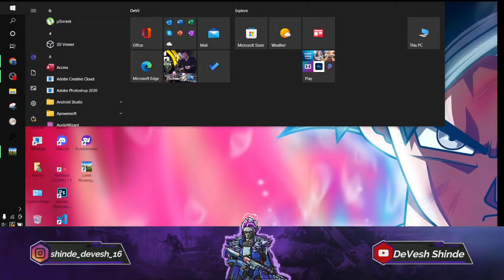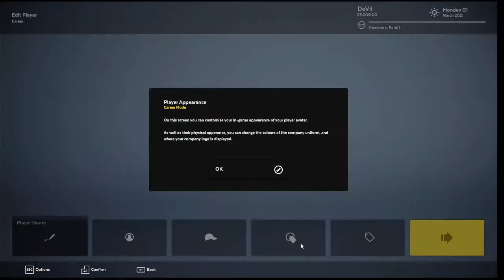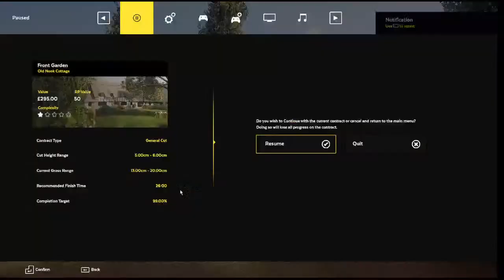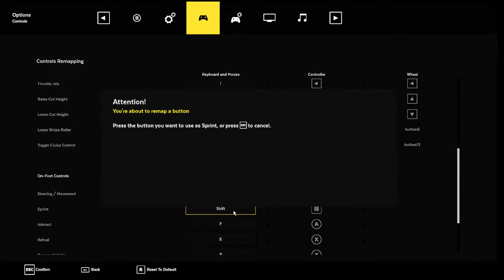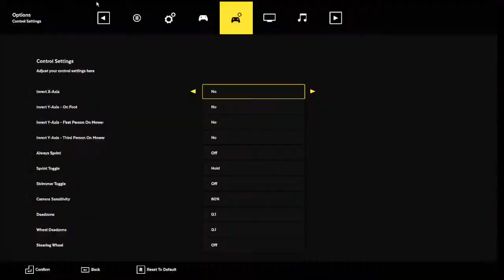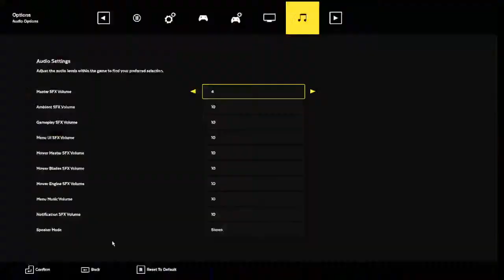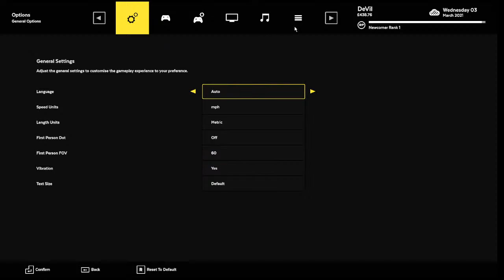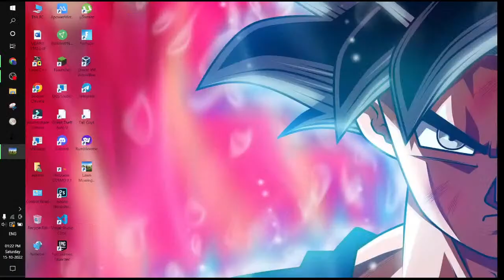🔴Lawn Mowing Simulator - Part 1 - The Beginning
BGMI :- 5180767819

Hii GUYS !!!
AM BACK WITH MY NEW VIDEO OF THIS CHANNEL. HOPE YOU WILL ENJOY THIS VIDEO

HOPE YOU ENJOY ED THIS VIDEO !

               DEVESH Shinde is a YouTube channel where you will find different types of video like stop motion video,  Music video,  Tutorial,  UnBoxing video,  Mix Video,  DJ Remix Video,  etc.

New video is uploaded on YouTube Every week.

                                                  Links,  Comment and Share.
                                                           My channel
                                                         DEVESH Shinde